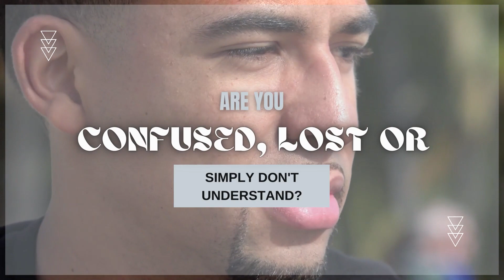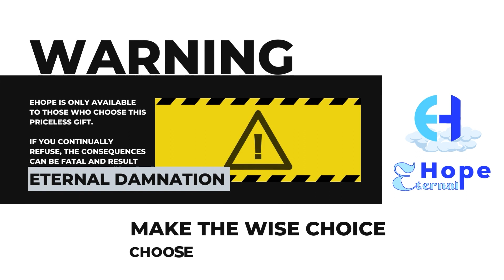EHope Infomercial | Hope Against Hope | Cornerstone Connections | 19.03.2022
This presentation was done by Sis. Nita Bailey and Sis. Amarie Joseph for San Juan SDA's Service on Sabbath 19th March 2022.

The voice over was done by Sis. Khia Orr.